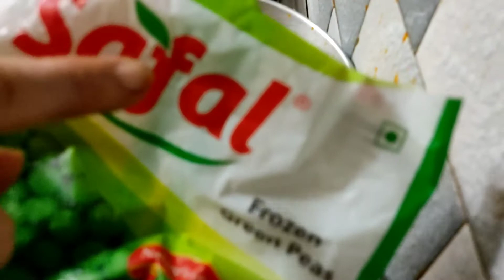कैसे बनाएं एक ही ग्रेवी से मटर पनीर, शाही पनीर ।How to make matar paneer shahi paneer from one grevi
कैसे बनाएं मटर पनीर ,शाही पनीर एक ही ग्रेवी से।How to make matra paneer,shahi paneer from one grevi
बिना झंझट के एक बार में मनाए शाही पनीर और मटर पनीर
आज की वीडियो में। मैं बता रही हूं कि एक ही ग्रेवी से कितनी बार सब्जी बनाई जा सकती है l एक बार बना लीजिए और सप्ताह भर आराम से फ्रीज में आप रख सकते हैं l इस ग्रेवी से आज मैं  बना रही हूं शाही पनीर और मटर पनीर कैसे बनाते है l

   I am cock gardener Youtuber art and craft designer and so many good qualities and skills.  So watch my channel.